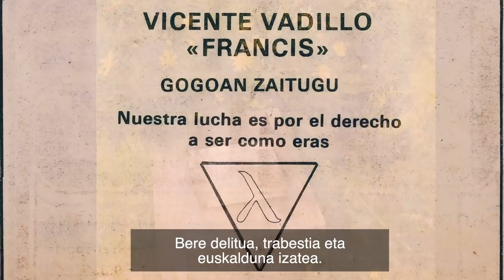Ekainak 28-28 junio. Borrokaz harro. Sois orgullo